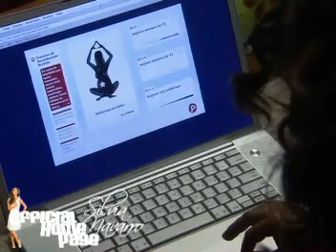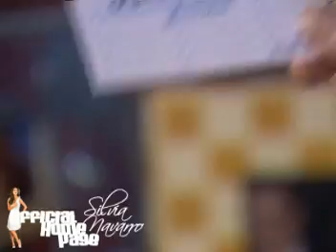Esperanza 3/8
Pelicula protagonizada por Gabriela Canudas, Juan Manuel Bernal, Silvia Navarro, Bruno Bichir
Filmada en 2005